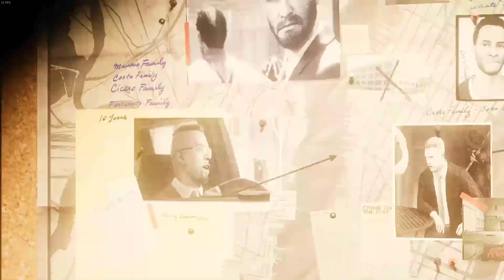Spider-Man Remastered | The Heist | Episode 1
MSMR -- I hope you all enjoyed and I shall see ya ladies and lads in the next stream!